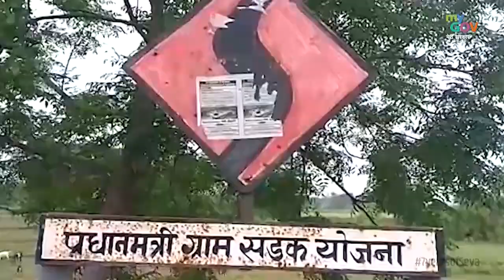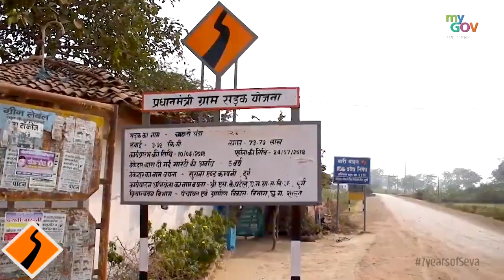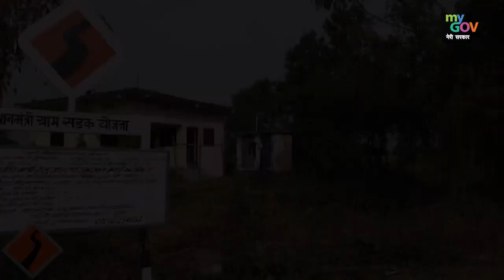Connectivity To The Unconnected | Pradhan Mantri Gram Sadak Yojana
The Pradhan Mantri Gram Sadak Yojana (PMGSY), was launched by the Govt. of India to provide connectivity to unconnected Habitations as part of a poverty reduction strategy.